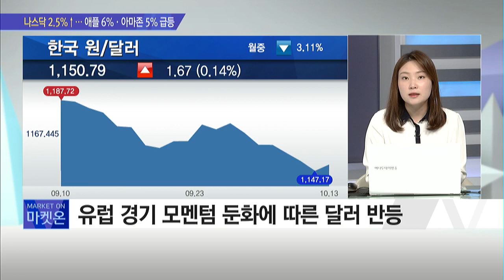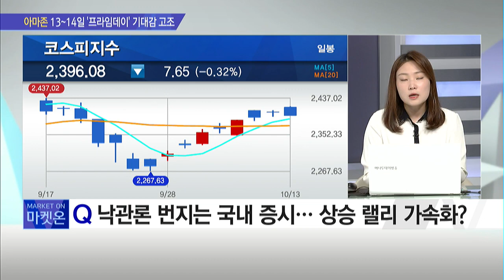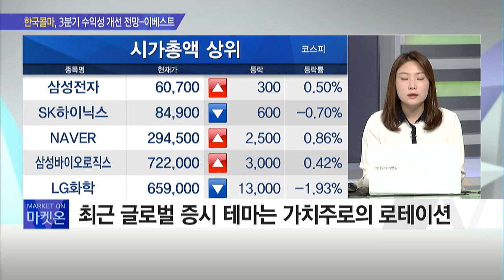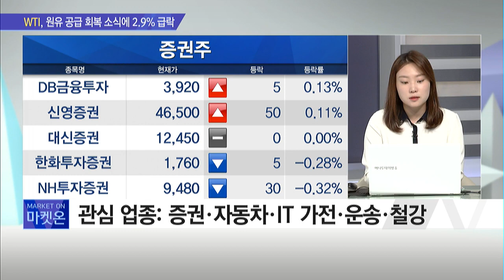[시장을 이겨라] '美 대선 vs 어닝시즌' 미국발 뉴스보다는 3분기 실적에 주목! / 머니투데이방송 (증시, 증권)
10/13 출발! 마켓온 2부

▶ 출연 : 조연주 / NH투자증권 책임연구원

* 美 3대 지수 호조에 코스피 랠리 지속… 전략은?
* 美 추가 부양책 기대… 대선 전 통과 가능할까?
* '美 대선 VS 어닝시즌' 각 재료별 영향력은?
* 1,150원 깬 원·달러 환율… 추가 하락 불붙나?
* 낙관론 번지는 국내 증시… 상승 랠리 가속화?
* 산재한 대내외 변수 속 실적주로 대응해볼까?